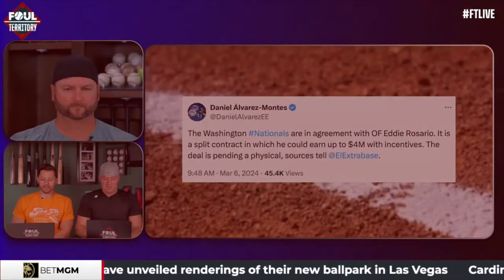Eddie Rosario signs with Nationals | Foul Territory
FTLive react to the news of Eddie Rosario signing a 1-year "split" deal with the Nationals